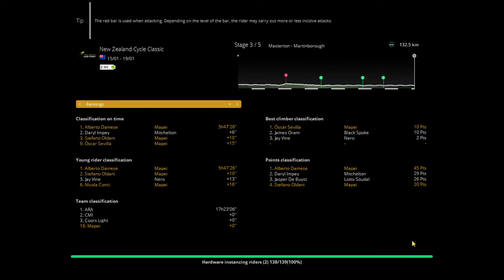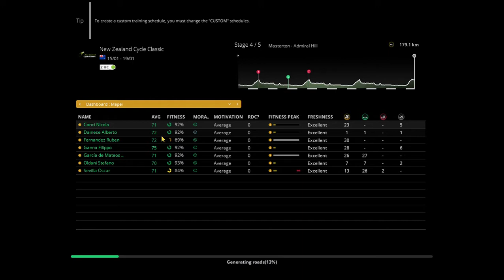New Zealand Cycle Classic Part 2 | Mapei-Clas Failed 2020 Career | Pro Cycling Manager 2020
This is the Introduction to the series I made for Mapei-Clas i forgot about the team after 3 episodes but hey here they are.
Today we look look at part 2 of the New Zealand Cycle Classic